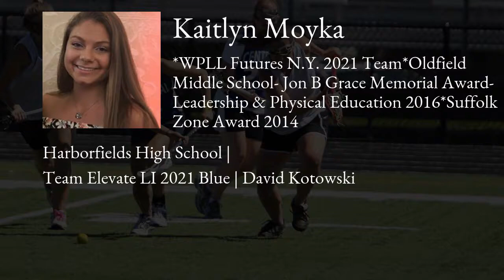Kaitlyn Moyka Lacrosse Highlights - NY 2021 - Mid, Def, Draw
Kaitlyn Moyka Recruiting Video.